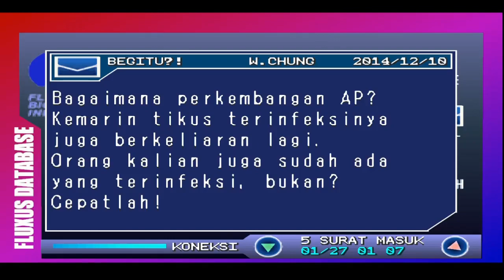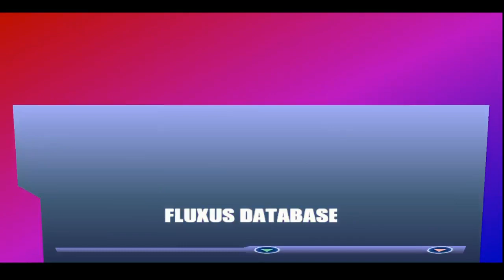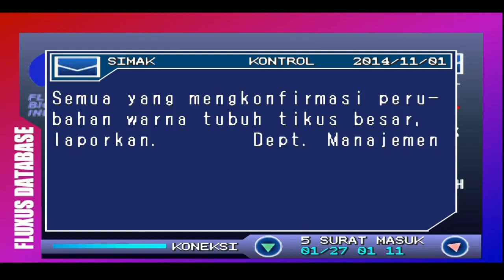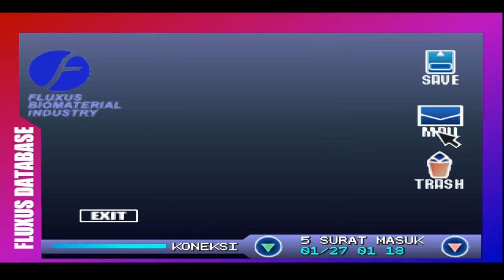Chaos Break PS1 Versi Bahasa Indonesia!!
Di video ini saya mau coba patch subtitle terbaru dari seseorang  yang ber Nick name Pi-Man, pada game Chaos Break PS1. Seperti apakah hasil patch nya, silahkan ditonton sampai habis ya!

Buat kalian yang mau coba game ini bisa Download pada link dibawah ini.

►►Credits:
- Music intro: Yu-Gi-Oh! Forbidden Memories Free Duel cover by I'm Nerds
- Author Patch: Pi-Man's Secret Dungeon